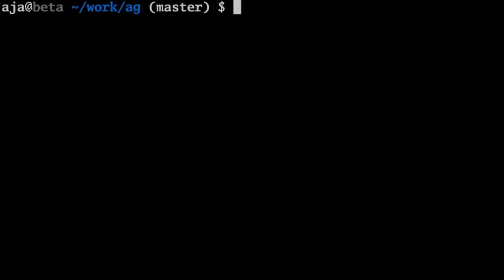AlphaGo vs. AlphaGo with Michael Redmond 9p: Game 40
Michael Redmond 9p, hosted by the AGA E-Journal’s Chris Garlock, reviews the 40th game of the amazing AlphaGo vs. AlphaGo selfplay games. The 50-game series was published by Deepmind after AlphaGo's victory over world champion Ke Jie 9p in May 2017.

Originally broadcast live on the AGA’s Twitch channel on April 5, in the early days of the COVID-19 pandemic, Michael and Chris begin by checking in on the status of the professional go community in Japan, and they also talk about Michael’s YouTube channel -- which he had just launched.

“In this game, AlphaGo is going to look a bit like two human players,” Michael says. The game starts with the mini-Chinese opening and the rest of the game “looks like a game two human players would play, but then it gets weird in the endgame.”